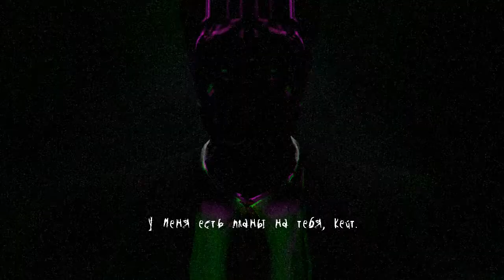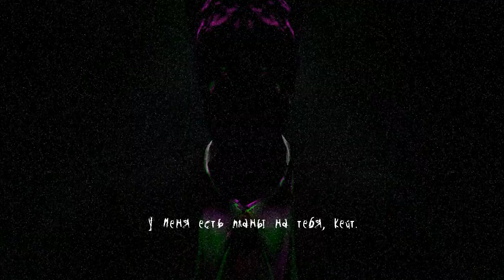Slender The Arrival 2.0 ► Финал №4 ► Секретный уровень